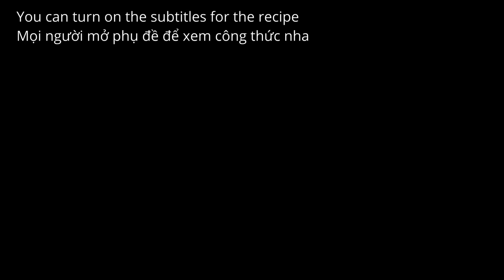Soft Creamy Chocolate Mousse Cake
Chocolate mousse cake recipe

* Chocolate sponge (40 x 25.5 cm or 15 x 10 in pan); finished cake: 16 cm / 6in square pan
        -   1 cup = 236ml

3 egg white
60g sugar (1/4 cup + 1/2 tbsp)
25g cocoa powder (1/4cup)
45g hot water (3tbsp)
50g cake flour (1/2 cup - 1 tbsp)
3 egg yolks
20g sugar (1.5 tbsp)
20g vegetable oil (1.5tbsp)

* Chocolate mousse
70g dark chocolate - chopped (2.5oz)
2 egg yolks
30g sugar (2.5 tbsp)
100g warm milk (1/2 cup)
1 tsp instant coffee
1.5g gelatine sheet x 3

250g heavy cream - soft peaks (1 cup)
15g sugar (1 tbsp)

* The chocolate glaze
70g cocoa powder (3/4 cup)
120g hot water (1/2 cup)
120g heavy cream (1/2 cup)
160g sugar (3/4 cup)
1.5g gelatine sheet x 3

white chocolate and strawberries for garnishing

Digital food scale
Square cake ring (6in / 16cm)
Reusable parchment baking sheets
Rectangle cake pan